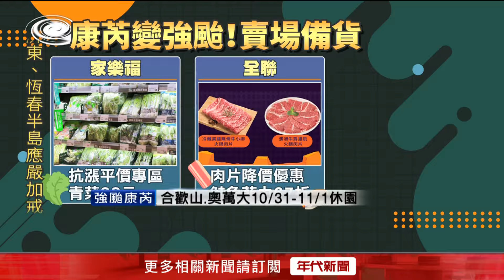周四颱風假穩了？ 外送員慘放「無薪假」吐心聲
強颱康芮來襲！ 對外送員來說心情有點無奈，因為若是如果宣布停班課的話，勞工可以賺到颱風假，但對外送員而言卻是放無薪假，就有不少外送員趁今（30）日風雨還不大，多接點單子賺薪水。另外，今日一早賣場員工已經全員出動，備貨量幾乎都是平日的兩倍，所幸目前超市菜價一切平穩，民眾可以安心做好防颱準備。

下載【年代電視】APP：
iOS平台：